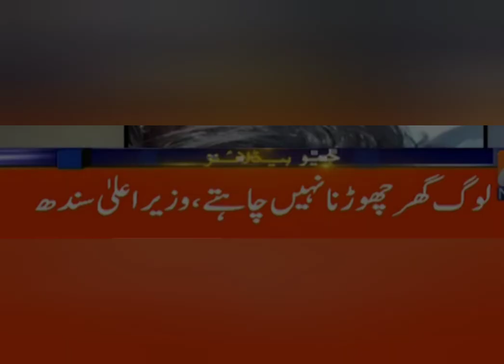لوگ گھر چوڑنا نہیں چاہتے وزیر اعلی سندھ۔۔تیز بارش سے بچنے کی تیاریاں مکمل ہیں